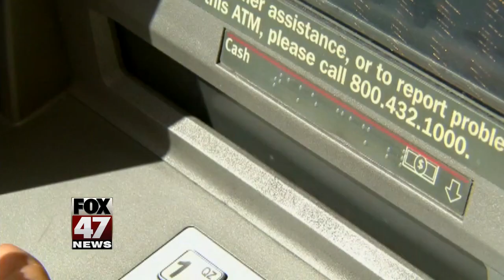ATM's being hacked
A hacking scheme is affecting banks in the United States.